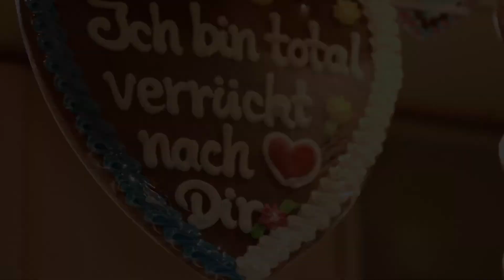Eröffnung Landgrafenplatz und Weihnachtsmarkt 2019